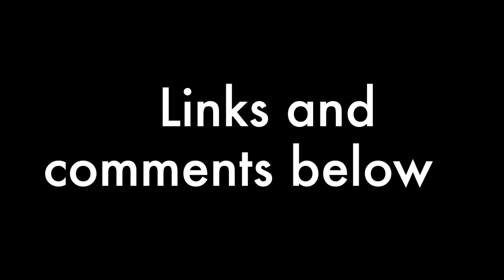Just before xmas/Oscar/\carsNSDV#118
Hi Guys, last one before xmas day, I will be back then, for those I love read the text below, I know I said it in the last one as well, but my heart and mind don't change. The next vlog which I will film most of on e xmas day pm, will be uploaded hopefully soon, depending on workloads. Happy christmas all xx.

As i always say, love like you have never loved before the one you love truly, your true love will find you one day, do all you can to never stop loving them, you never know when they could go.

I still love you deeply, strongly and always will, you are my only true love, whatever you may be thinking feeling or doing, i will never stop loving you as i always have from the very start and wishing for a future with you in it as we always dreamt of.

I wish this was the last christmas without you by my side, I always dreamt we would wake up on xmas morning together and I would be able to make your breakfast in the warmth of our own place. I hope you have a good christmas you and your family, I will be thinking of as I do everyday anyway.  Love you baby bell so so very much Nom Nom xxx.

Music  Christmas Fairy by Filipp’s Music Team